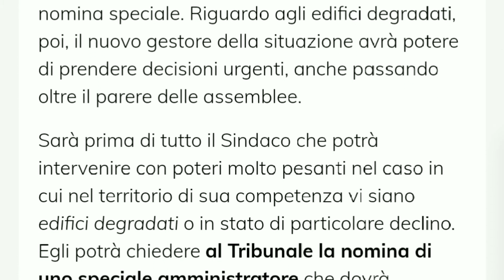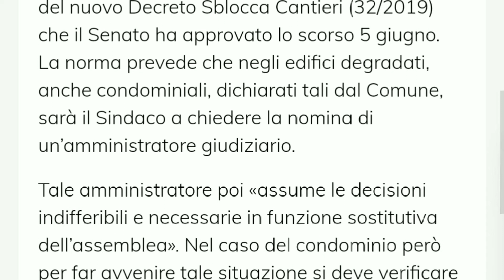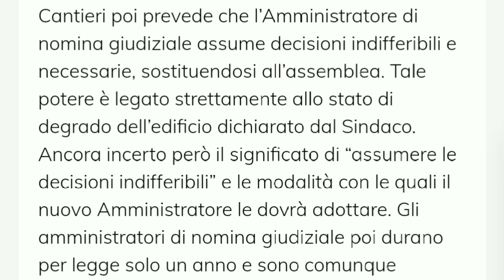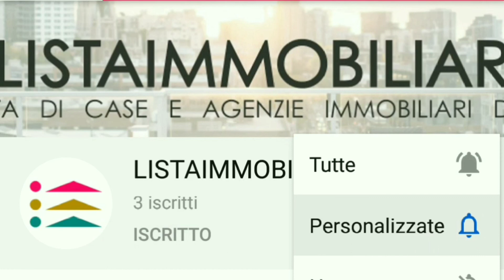Edifici degradati: pieni poteri al Sindaco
Nel Decreto Sblocca Cantieri c’è una nuova norma che nella gestione degli edifici degradati assegna molti più poteri speciali a sindaci ed amministrazioni, rischiando di creare molti problemi.

Sarà infatti il Comune a dichiarare lo stato di degrado di un edificio, e sarà la stessa amministrazione a chiedere al Tribunale una nomina speciale. Riguardo agli edifici degradati, poi, il nuovo gestore della situazione avrà potere di prendere decisioni urgenti, anche passando oltre il parere delle assemblee.

Sarà prima di tutto il Sindaco che potrà intervenire con poteri molto pesanti nel caso in cui nel territorio di sua competenza vi siano edifici degradati o in stato di particolare declino. Egli potrà chiedere al Tribunale la nomina di uno speciale amministratore che dovrà riqualificare l’intera area. A definirlo è l’art. 5 dis del nuovo Decreto Sblocca Cantieri (32/2019) che il Senato ha approvato lo scorso 5 giugno. La norma prevede che negli edifici degradati, anche condominiali, dichiarati tali dal Comune, sarà il Sindaco a chiedere la nomina di un’amministratore giudiziario.

Tale amministratore poi «assume le decisioni indifferibili e necessarie in funzione sostitutiva dell’assemblea». Nel caso del condominio però per far avvenire tale situazione si deve verificare almeno una di queste condizioni: non vi siano provvedimenti utili per gestire la cosa comune, non si formi una maggioranza in assemblea, la delibera non viene eseguita. In tal caso il Sindaco dichiara lo stato di degrado con ordinanza specifica secondo l’articolo 5o, comma 5, del Dlgs 267/z000, come indicato nella disciplina in materia di sicurezza delle città (Dl 14/2017).

Il Sindaco quindi può richiedere l’intervento dell’Autorità Giudiziaria anche nei casi che fino ad ora erano riservati ai condòmini. Lo Sblocca Cantieri poi prevede che l’Amministratore di nomina giudiziale assume decisioni indifferibili e necessarie, sostituendosi all’assemblea. Tale potere è legato strettamente allo stato di degrado dell’edificio dichiarato dal Sindaco. Ancora incerto però il significato di “assumere le decisioni indifferibili” e le modalità con le quali il nuovo Amministratore le dovrà adottare. Gli amministratori di nomina giudiziale poi durano per legge solo un anno e sono comunque revocabili dall’assemblea condominiale. Insomma, un provvedimento che desta ancora molta incertezza.